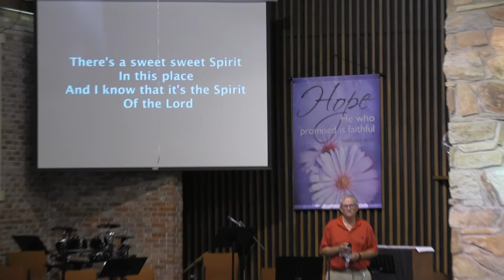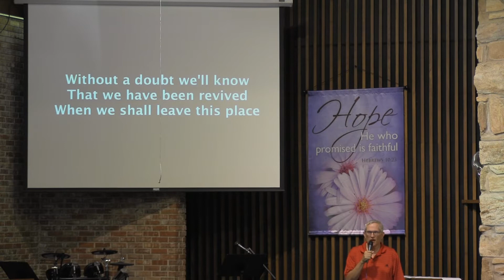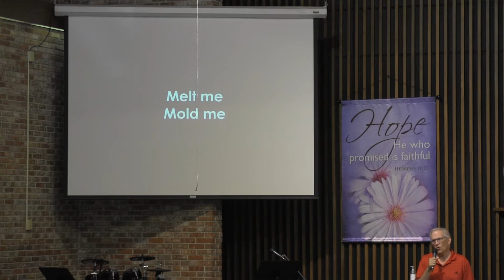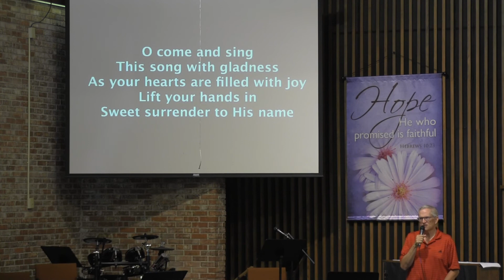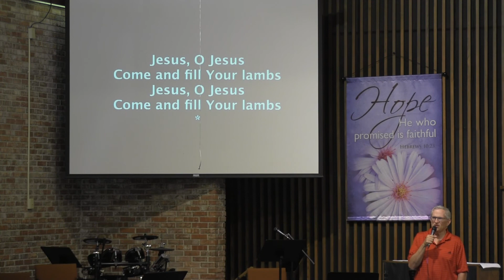Worship 07.26.2020; 8:00am Traditional Service.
Welcome one and all!  In this unprecedented time the church has opened for the first time in several months. Though scattered, we are one in spirit!  May our worship and our prayers for one another bind us together until we meet again.

If you were blessed by this video, please consider giving to DUMC by visiting our